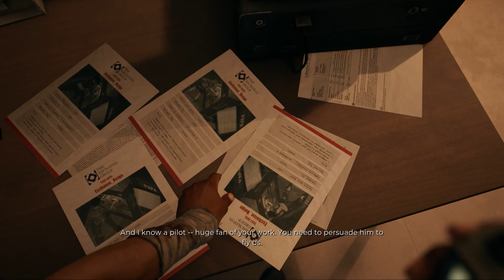THE SEARCH FOR TRUTH | DEAD ISLAND 2 PLAYTHROUGH PART 21 | PC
GPU: NVIDIA GeForce RTX 2080
CPU: Intel(R) Core(TM) i7-8700K CPU @ 3.70GHz
Memory: 16 GB RAM (15.94 GB RAM usable)
Current resolution: 2560 x 1440, 120Hz
Operating system: Windows 11